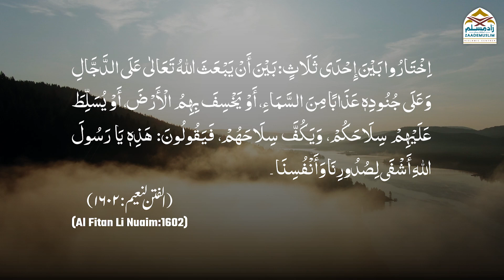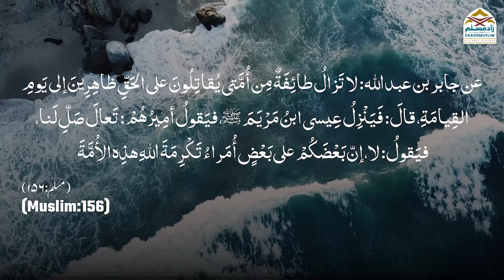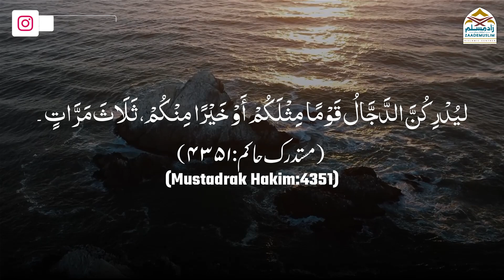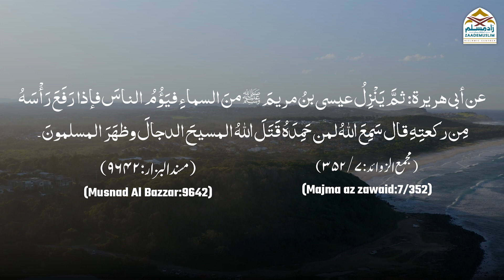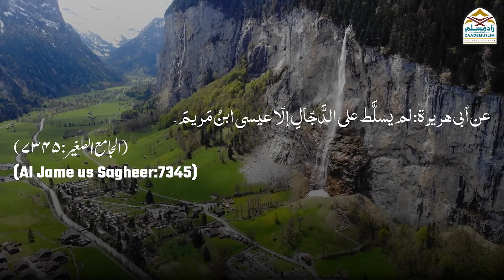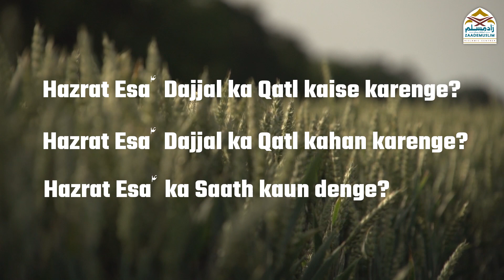Dajjal ka Qatl kahan hoga? - Hazrat Esaؑ Part 3 | Alamaat e Qiyamat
Dajjal ka Qatl kahan hoga? - Nuzool e Esaؑ Part3
 دجال کا قتل کہاں ہوگا؟ -  پارٹ ۳
दज्जाल का क़त्ल कहाँ होगा?
Where Dajjal will be killed?
Series: Qiyamat ki Badi Alamatain || قیامت کی بڑی علامتیں
Watch our Recent video on
Hazrat Esaؑ ka Bada Mojiza - Nuzool e Esaؑ Part1

Hazrat Esa AS ka Nuzool
hazrat isa ka nazool
hazrat essa (a.s) ka nazool
hazrat esa ka nuzool
hazrat essa ki wapsi
The Descent Of Prophet Isa
prophet isa story
story of prophet isa
prophet isa (as) story
prophet isa final
will prophet isa return?
story of jesus birth (prophet isa) in quran
isa as story in islam
hazrat issa a.s